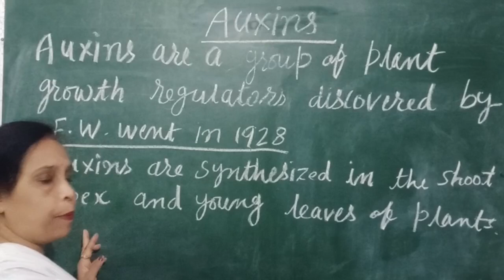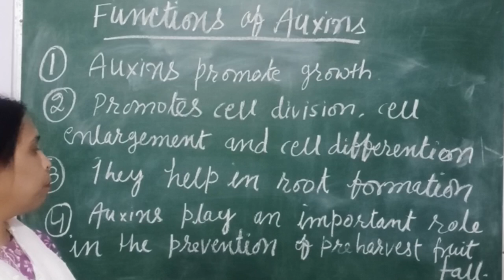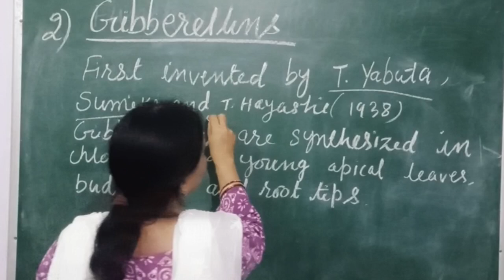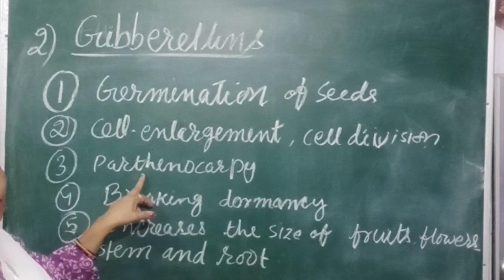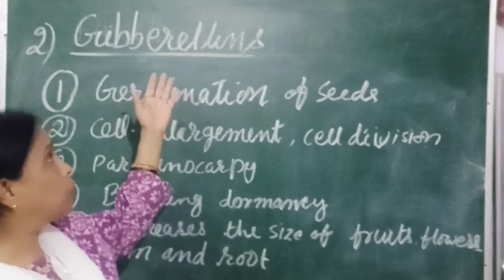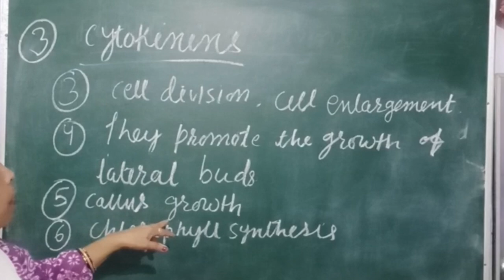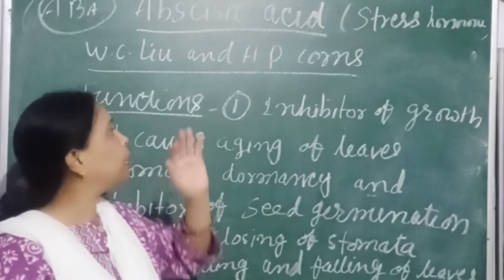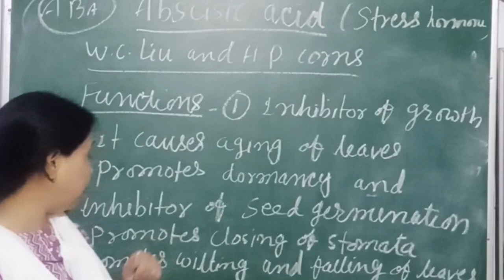Plant hormones.types of plant hormones, class 10 , Biology.